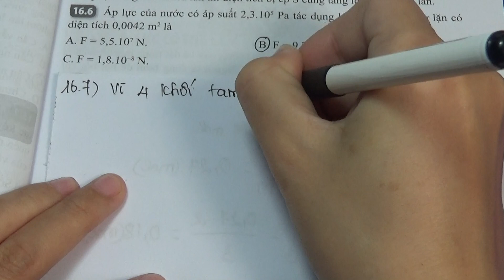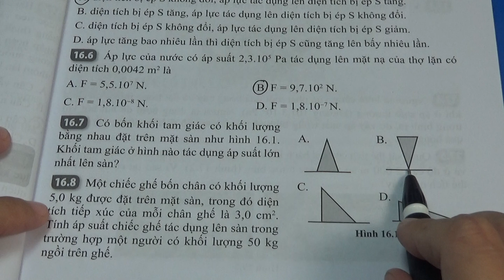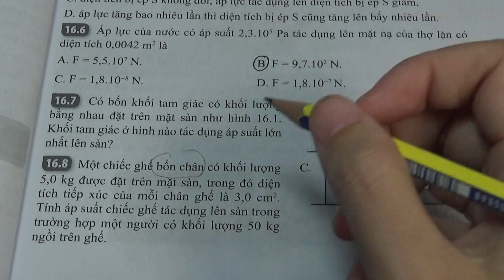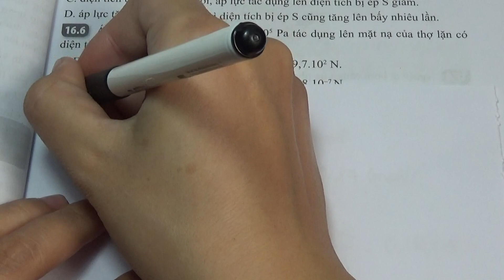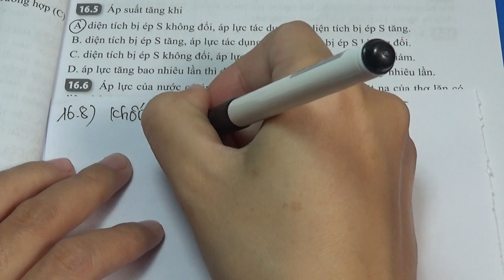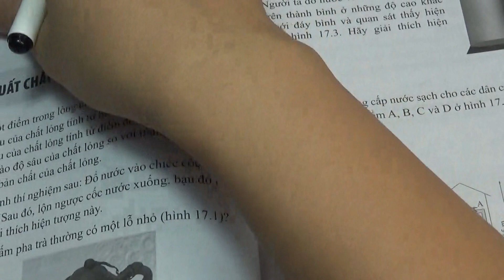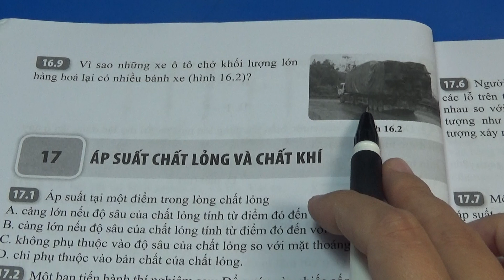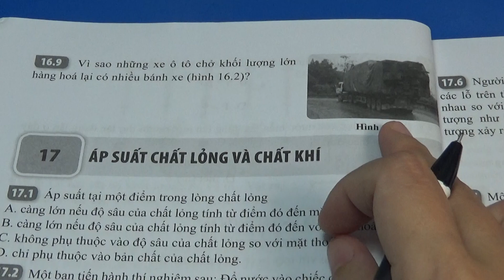Sách bài tập Khoa học tự nhiên 8 Cánh Diều Bài 16 Áp suất (Tiết 2)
► Danh sách phát nổi bật: Full Video bài giảng khoa học tự nhiên 8 cánh diều
► Danh sách phát nổi bật: Full Video bài giảng Sách bài tập khoa học tự nhiên 8 cánh diều